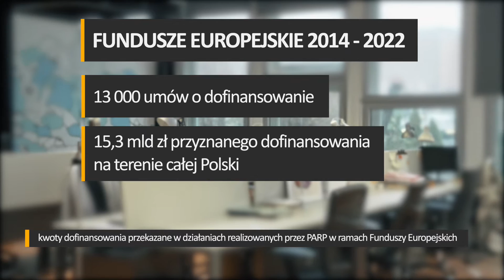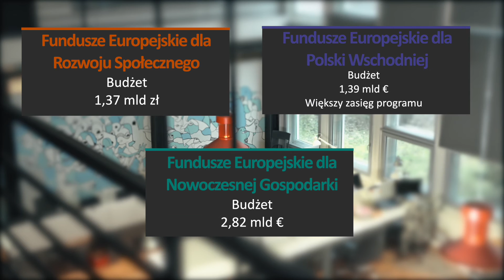Fundusze Europejskie - Razem Przed Siebie (wersja krótka)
🌍 Polska Agencja Rozwoju Przedsiębiorczości, przedsiębiorcy oraz jednostki samorządu terytorialnego efektywnie realizują projekty dzięki wsparciu Funduszy Europejskich - spoglądają "Razem Przed Siebie”, aby z sukcesami rozwijać polską gospodarkę.

🚩 Film dotyczy perspektywy finansowej na lata 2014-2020 oraz nowej perspektywy finansowej na lata 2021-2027.